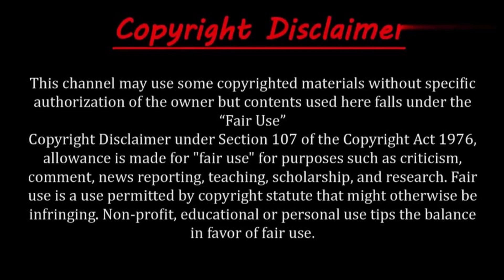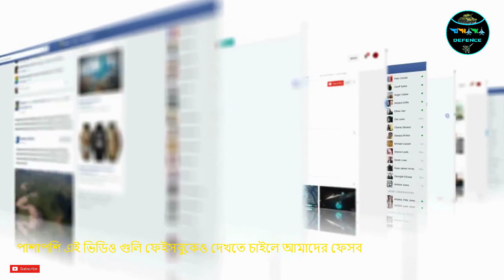রাশিয়ার আক্রমনে পোল্যান্ড কতোটা শক্তিশালী অবস্থানে থাকবে😱কতোটা শক্তিশালী পোল্যান্ড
পোল্যান্ড কতোটা শক্তিশালী অবস্থানে থাকবে